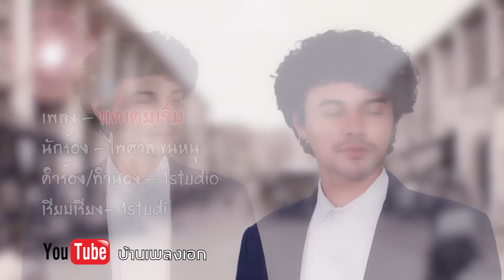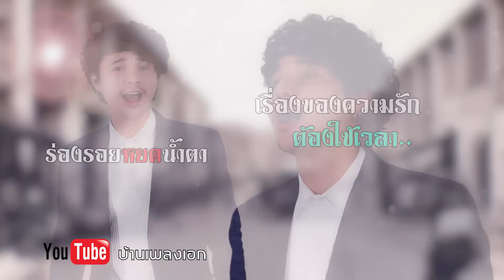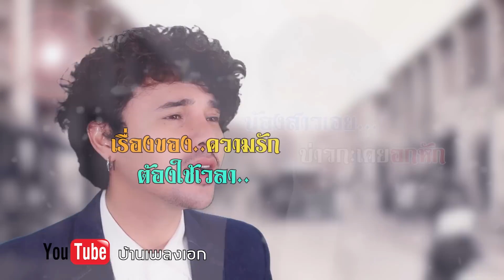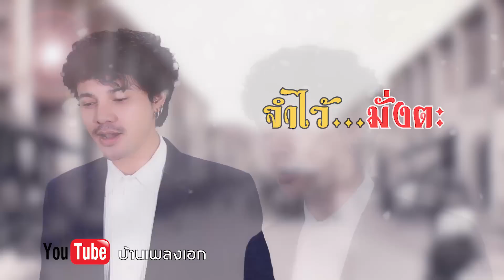แค่ ... เคยเจ็บ - ไพศาล ขุนหนู ( OFFICIAL MV )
ซิงเกิ้ลใหม่จากมโนราห์ไพศาล ขุนหนู ลิขสิทธิ์โดยบริษัท บ้านเพลงเอก  ( ชื่นชอบ ถูกใจ กดแชร์ กดติดตามกันนะครับ )